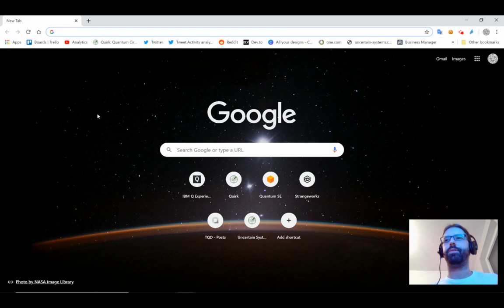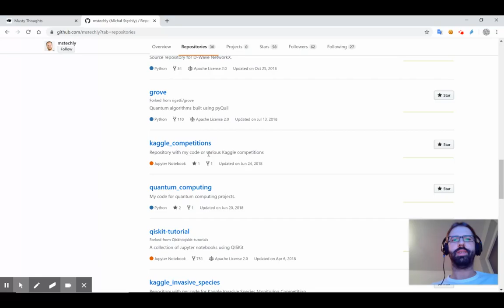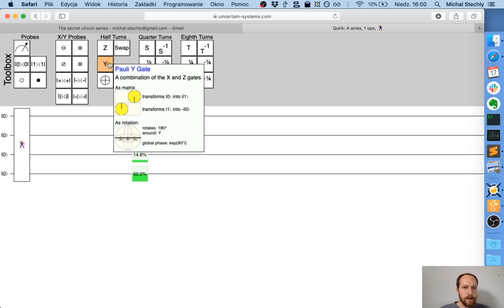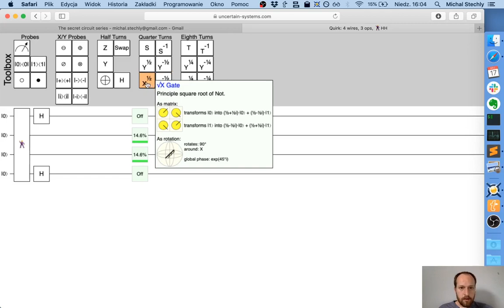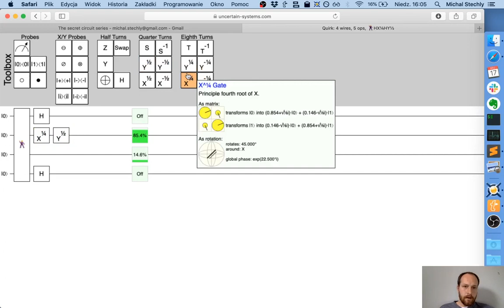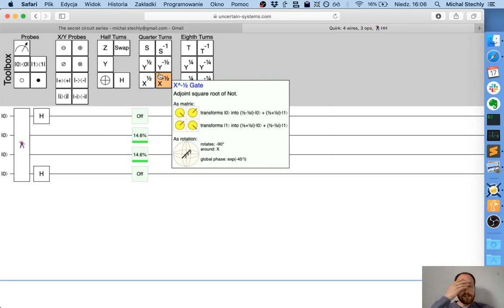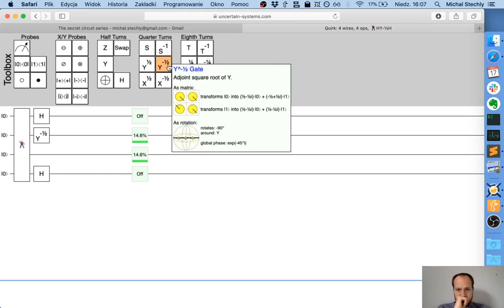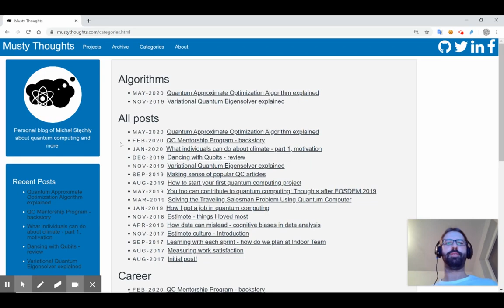Turn the Qubits Off! with Michal Stechly (Musty Thoughts)